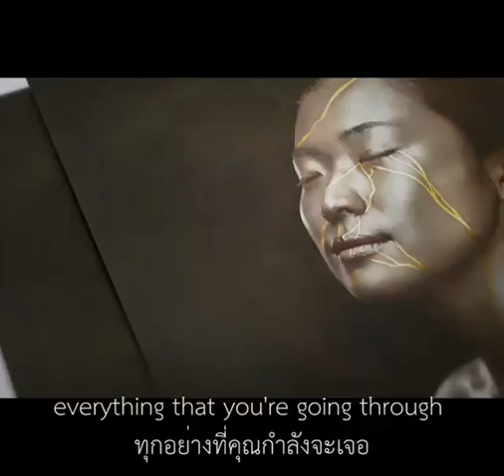Be Proud Of Your Scars.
Video from treasurejeanl 69